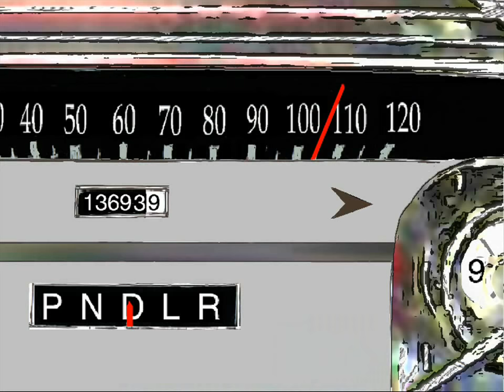BEEP BEEP ~ THE LITTLE NASH RAMBLER ~ The PLAYMATES ~ ANIMATION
To skip the opening credits, the song starts at 0:24 ~ "Beep Beep" is a song by The Playmates. Released in 1958. The song describes a duel between the drivers of a Cadillac and a Nash Rambler on the road. The song was on the Billboard Top 40 charts for twelve weeks and peaked at #20 ( I've since been told it peaked at #4, my mistake ). It sold over one million copies and was awarded a gold disc. Concurrently with this song, American Motors (AMC) was setting production and sales records for the Rambler models.
 The Playmates were a late 1950s vocal group, led by the pianist Chic Hetti (born Carl Cicchetti, 26 February 1930), drummer; Donny Conn (born Donald Claps, 29 March 1930); and Morey Carr (born 31 July 1932), all from Waterbury, Connecticut.~ From Wikipedia, the free encyclopedia.
 The cartoon was created from scanned drawings using older programs. Windows XP on a Dell computer from 2006, Windows Movie Maker, Microsoft paint, MGI PhotoSuite III SE, The Print Shop 6.0 and a program from Paint Net.
 I like Cadillacs. Really, it's just a song. When I was a kid I owned a Rambler a lot like this one.   I loved it...